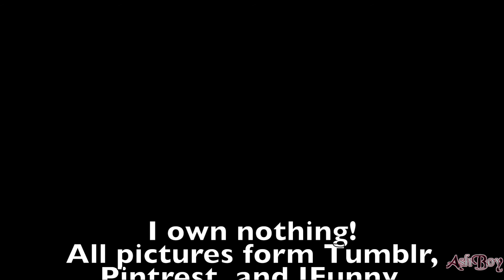Supersons You Make Me Feel Requested by Cat and Kitty